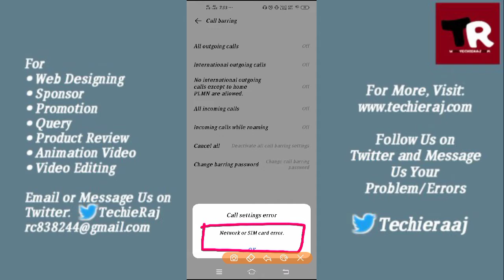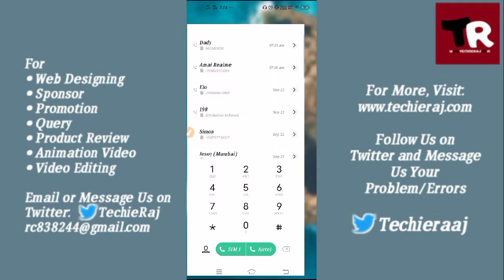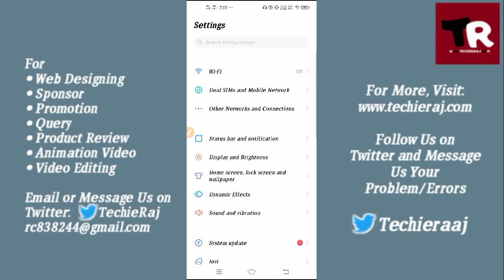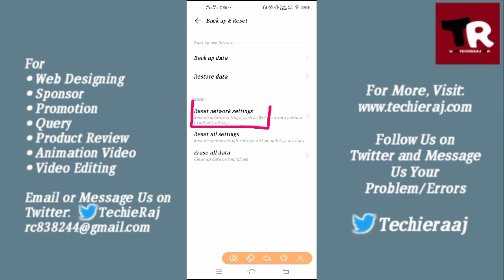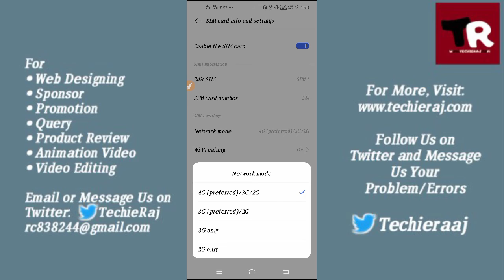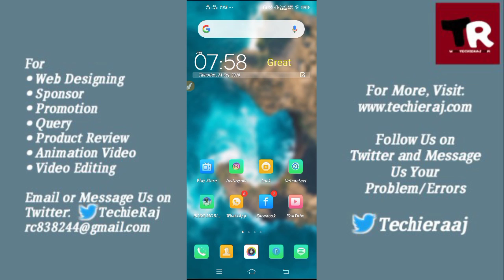Fix Vivo Call Baring Network or Sim Card Error Problem Solved